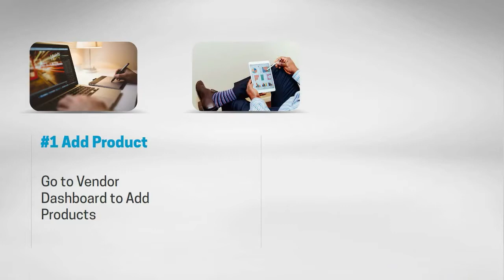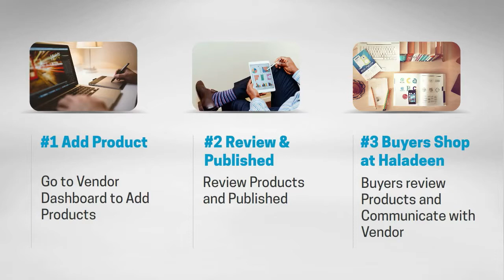Halal Market from Haladeen.com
Halal Market from Haladeen